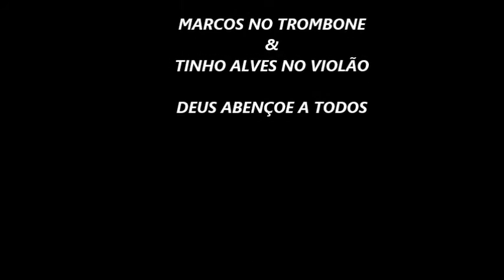HINOS CCB TOCADOS COM TROMBONE E VIOLÃO - MARCOS GAVIOLI & TINHO ALVES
AQUI VC OUVIRÁ LINDOS HINOS CCB TOCADOS COM TROMBONE E VIOLÃO PELOS IRMÃOS MARCOS GAVIOLI & TINHO ALVES.

TODA A HONRA E GLÓRIA SEJAM DADAS AO NOSSO DEUS !!!

Você Quer Aprender A Tocar Violão Do Zero Até Parar De Depender De Cifras?

TRABALHE DENTRO DE SUA PRÓPRIA CASA.
FAÇA SEU HORÁRIO DE TRABALHO

DESCUBRA COMO PERDER DE 8 A 15KG EM 30 DIAS SEM SOFRIMENTO

Desafio Fitness para quem deseja emagrecer de 2 a 10 kg de forma acelerada!